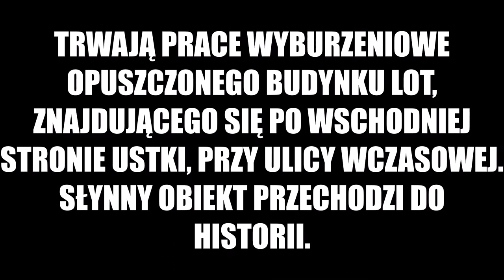Ustka rozbiórka budynku LOT Wczasowa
Trwają prace budowlane do wyburzenia opuszczonego budynku "Lot", który znajduję się po wschodniej stronie Ustki, przy ulicy Wczasowej.